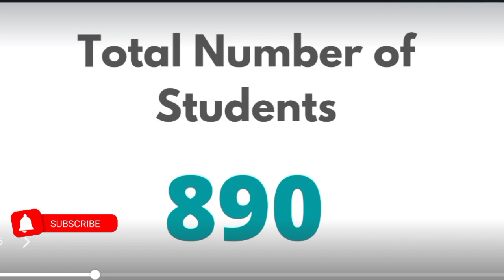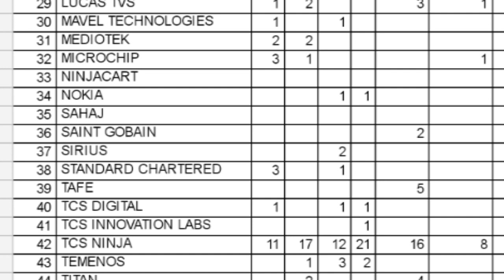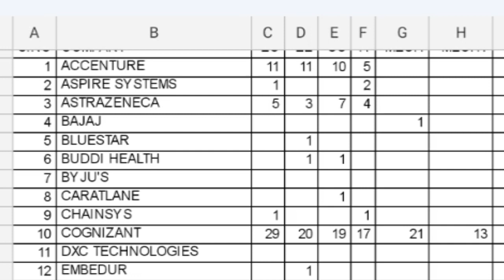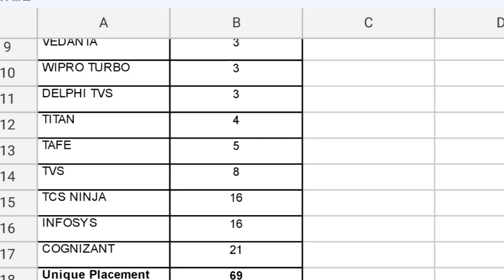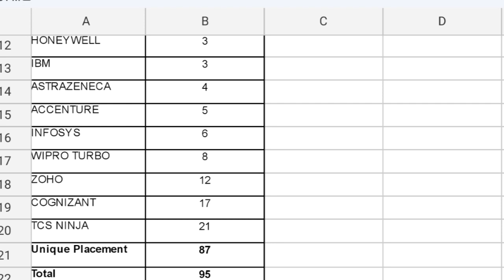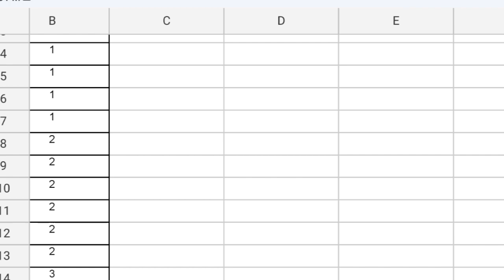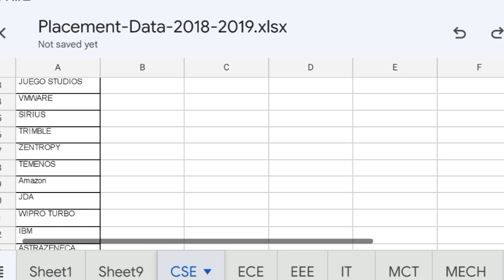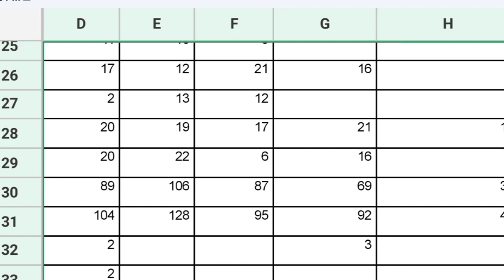TNEA 2022 | Thiagarajar College of Engineering Madurai | Placement Report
telegram Channel for TNEA doubts

Scholarship for students above 185 to 200 cutoff
To know details fill this form